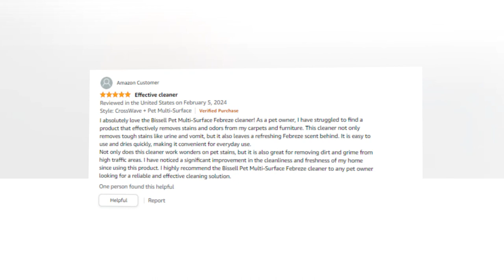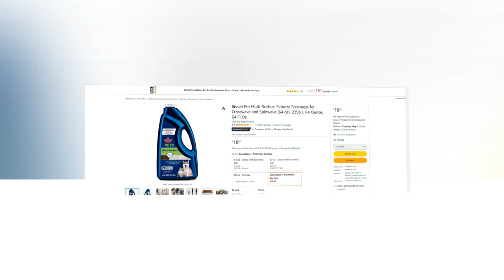Top Best Top Best Gaming Desk On Amazon 🔥 On Amazon 🔥